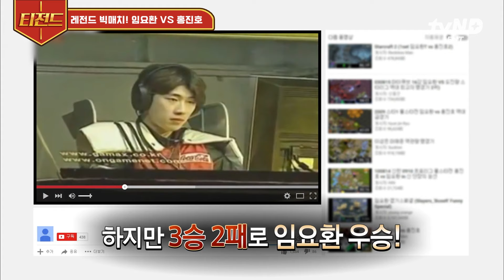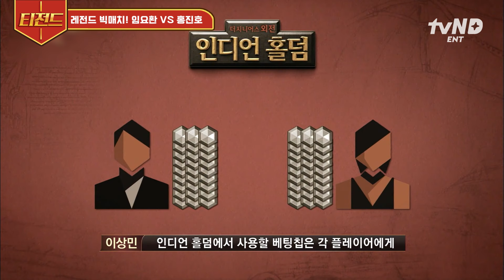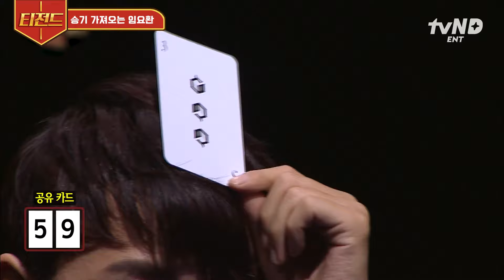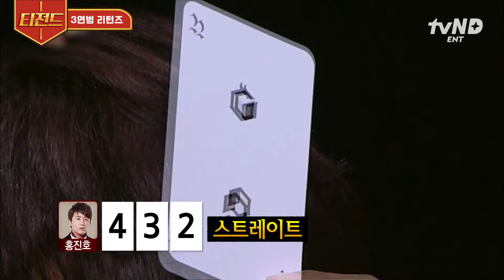[방송국의시간을팝니다] 오늘 진 사람이 패배자💥 드디어 성사된 임요환 VS 홍진호 리매치ㅋㅋㅋ (???: 하필 승차도 2승이네..)